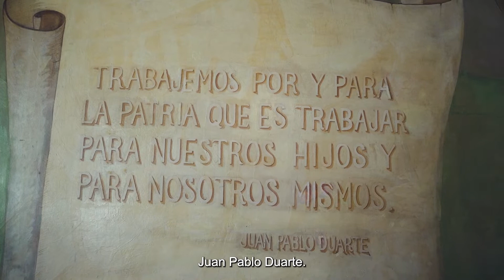Restauración del mural del Palacio Consistorial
Esta obra, realizada por el muralista español José Vela Zanetti, ha sufrido un proceso de deterioro durante años, por lo que, a través del Centro Nacional de Conservación de Obras de Arte y Documentos, y por iniciativa de la Alcaldía del Distrito Nacional, se desarrollaron trabajos de restauración para devolverle el esplendor que merece.